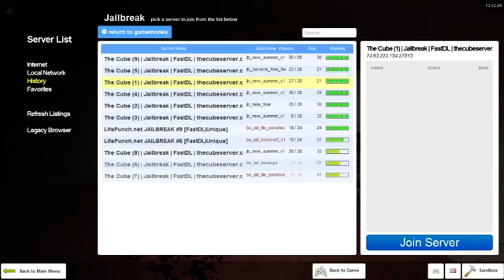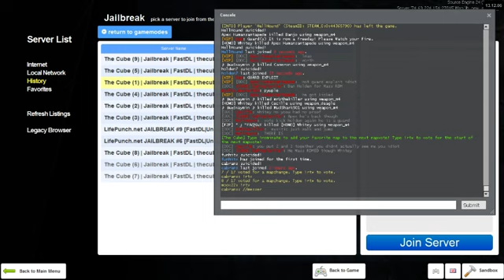Becoming One With The Guard. - Garry's Mod Jailbreak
Sorry About The Resolution It Will Be Better Just Gotta Find The Right Settings.
Welcome To My 5th Video On Garrys Mod Jailbreak Series Hope You Enjoy
If You Have Any Comments About This Video Please Comment.